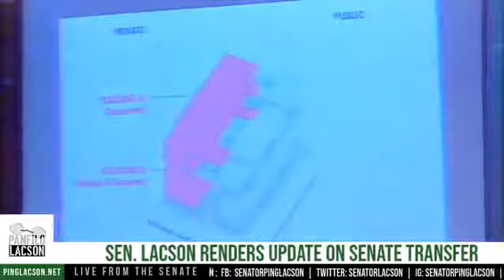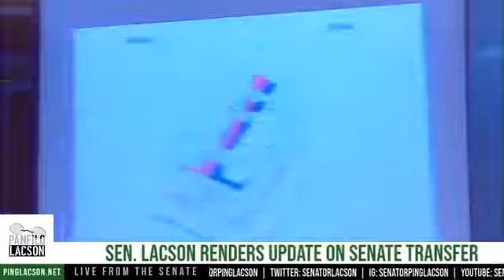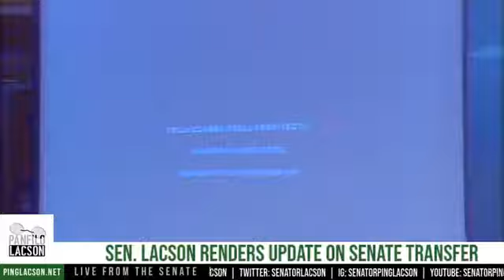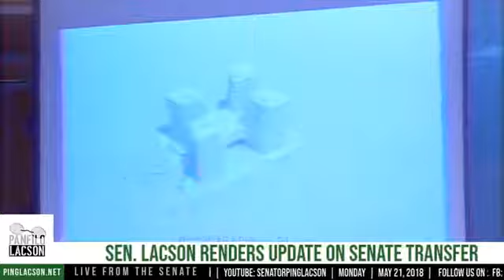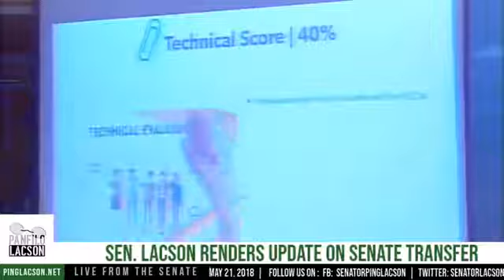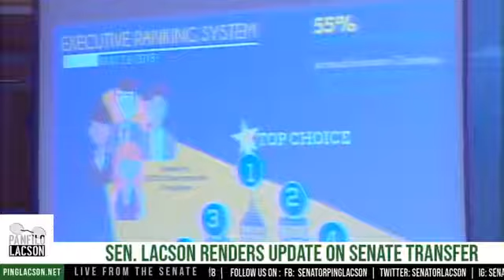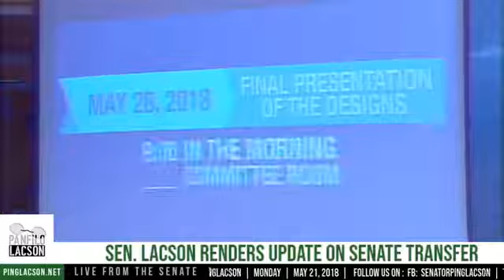BagongSenado: Sen. Lacson delivers update on Senate relocation | May 21, 2018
Sen. Lacson updates his colleagues on the progress of the Senate's relocation.